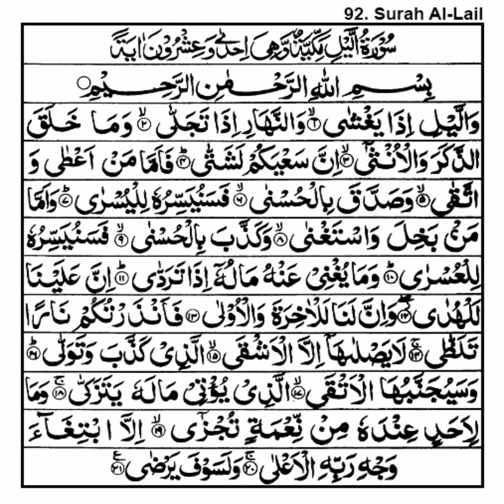Surah Al-Lail | beautiful recitation